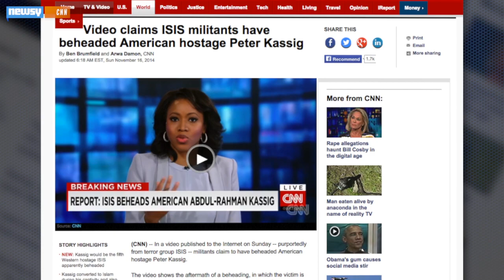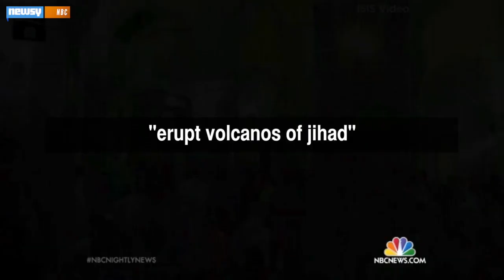ISIS Purportedly Beheads American Peter Kassig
A new video released by ISIS purportedly shows the aftermath of Kassig's death as well as the death of captured Syrian soldiers.